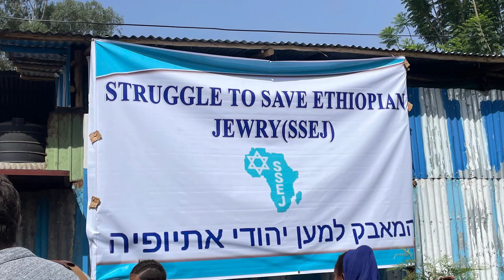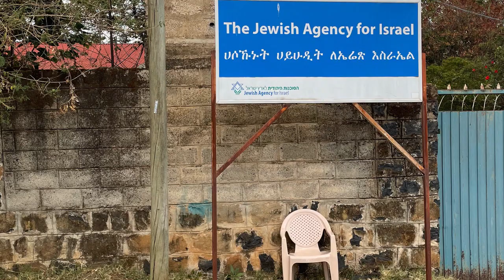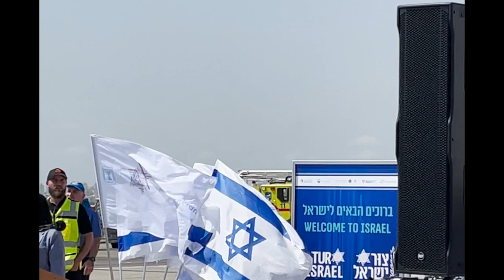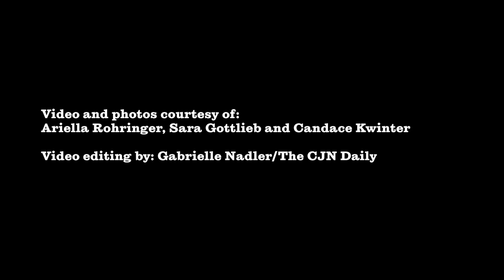Airlift of Ethiopian Jews to Israel with Canadians on board June 1, 2022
On Wednesday,  a plane carrying 180 eager Ethiopian Jews arrived at Tel Aviv’s Ben Gurion airport. For many, their immigration to the Holy Land has been a long time coming—some have been waiting decades to join their families, who already made aliyah.

The flight is part of Operation Tzur Israel, and marks a restart for the long-running operations that have already brought thousands of Ethiopian Jews into Israel since the 1980s. Those missions stopped over a year ago—partly because of COVID, and partly because of court challenges by domestic right-wing groups that questioned the legitimacy of the Africans’ law of return.

Nonetheless, the planes are flying again, and Israel is once again accepting Jews in need. And because North American Jewish Federations contribute to the payment the these operations, a handful of Canadian Jewish leaders flew to Ethiopia this week to bear witness to the migration and meet the people whose lives they helped change. The CJN 's Ellin Bessner interviewed Ariella Rohringer and Sara Gottlieb of Toronto, who work with Federation and the United Israel Appeal; Candace Kwinter, chair of the Jewish Federation of Greater Vancouver; and Bruce Leboff, who was waiting at Ben Gurion airport to greet the newcomers.